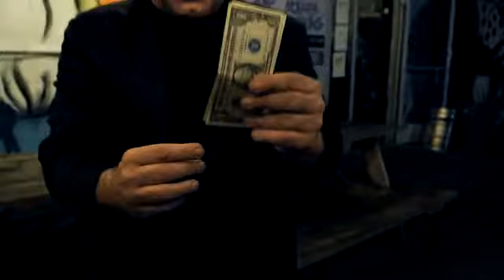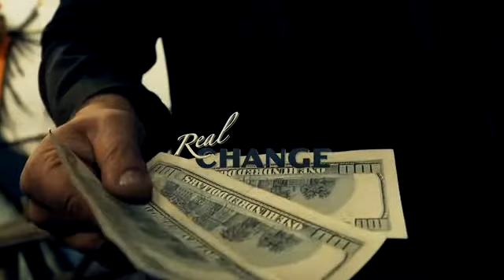Real Change by Juan Pablo